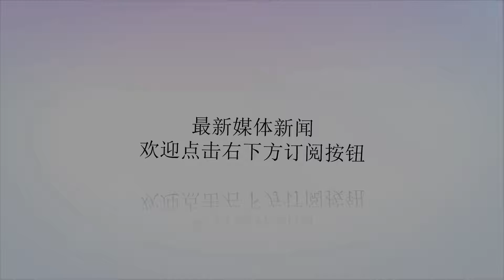硬怼以色列！伊朗刚又放个大招，这次连美军都要遭殃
谢谢！​作者:小成；图片来自网络。随着8月1日法国外交部长再度发声，明确即使美国退群伊核协议仍有效的态度，世界有关利益群体实质上已经站队完毕。一边是美国的坚决退出，一边是英法德的坚决维护，中东的叙利亚战争还未结束，伊朗上空就又蒙上了浓重的阴云。不过，此次特朗普不顾一切众叛亲离地退群，也不是他一人之为，以色列在其中扮演了重要角色，总理内塔尼亚胡更是三番五次煽动情绪乱带节奏。8月2日环球网的消息称:当地时间8月1日内塔尼亚胡在海军官员大会上叫嚣:如果伊朗试图封锁中东重要水上航道曼德海峡，以色列将果断采取军事行动回击。但当天观察者网又援引俄罗斯卫星通讯社的消息称：伊朗军队已经做好了充分的准备，将在48小时之内展开大规模海军演习，目的是向全世界展示自己封锁霍尔木兹海峡的决心和能力。虽不是曼德海峡，但霍尔木兹的地位更为显著。伊朗的此次行动可以说是触碰到了以色列甚至美国的底线。但其做出这种近乎疯狂的行为也不是“一厢情愿”。自从5月初特朗普宣布退群恢复制裁后，美国人就开始极尽所能地打压伊朗。山雨欲来风满楼，阿富汗沙特伊拉克等附件的美军基地都已经派遣了大批士兵，第五舰队B-2战略轰炸机杜鲁门航母战斗群等大杀器也蓄势待发，马前卒以色列更是唯恐天下不乱，时不时地发射火箭弹攻击伊军。在其多次刺激下，被逼无奈的伊朗终于出手了，搞军演威慑四方。伊核协议是时任美国总统奥巴马牵头承诺的，围绕伊朗核问题各方势力均作出让步，伊朗只用于发电的核利用放弃核试验，国际社会解除对其经济等制裁。可以说这是一次重大的利好协议。对于地区和平稳定和世界经济的良好健康运行都有积极作用。不过5月8日特朗普不顾多方反对退出了伊核协议，两国关系随之交恶。特朗普的特点一向是随心所欲，堪称是奥巴马的坚定“反对者”，医改措施关税设置政府用人，奥巴马时期的体系几乎被他打个稀碎。再加上以色列在其中不遗余力地煽风点火，大肆鼓吹伊朗搞两面派一方面利用协议发展经济一方面偷偷搞核试验。美国人最终下定决心退出该协议。以色列的做法真是解释了“小人”二字。伊核协议签订后带给全世界的好处有目共睹，控制中东最重要航道霍尔木兹海峡的伊朗被安抚下来，全球石油运输安全也稳定了许多。但以色列和伊朗是宿敌，前者是美国一手扶持的一心想称霸中东，在阿拉伯世界指手画脚。后者不同于美国曾搞垮的利比亚伊拉克和现在的叙利亚。伊朗总人口8000多万，军工国防体系也比较完备，很多常规武器装备完全有能力自给。而且其不仅仅是依靠石油当一个“搬运者”，利用卖油带来的经济资本发展一二三产业，想要通过经济封锁禁止贸易，短时间内无法困死伊朗。所以美国在其周围部署重兵埋下天罗地网试图围剿威慑。伊朗之所以敢跟美国叫板，还有一张王牌就是霍尔木兹海峡。该海峡是波斯湾连接印度洋的唯一海上通道，西方石油供给的60％，全世界石油输出的20%，全世界天然气出口的30%都要从此路过，繁忙时平均每五分钟就有一艘油轮经过。而如此重要的海峡却狭窄异常，毗邻的伊朗甚至在最窄处的中心航道上凿沉一艘军舰就足以瘫痪运输线。7月5日伊朗伊斯兰革命卫队指挥官库萨里表示，如果伊朗石油出口被遏制，那么将关闭霍尔木兹海峡。一句话，不让我们过，谁也别活。此次的军演就是对美国大兵云集的硬刚。不过真到了那天，肯定是矛盾升级激化后，到那时受石油影响，世界想必会乱作一团。小小的霍尔木兹海峡极可能成为新一轮世界大战的祸